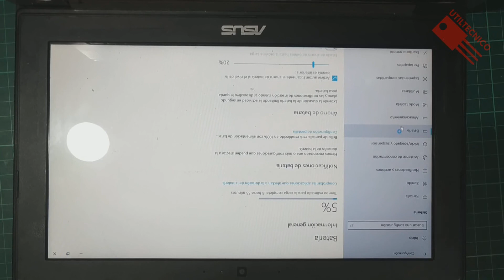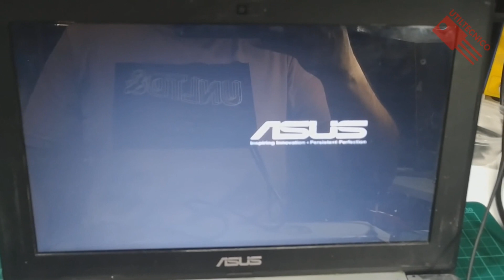Cambio Pin de carga Notebook Asus Paso a Paso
En este video te muestro una explicación practica de como cambiar un pin de carga de una notebook Asus, el procedimiento también sirve para muchos otros modelos de portátiles de otras marcas.

También estoy en:

Utiltecnico es un canal echo por un Técnico para Técnicos. No solamente te muestro mis reparaciones si no que te las explico con gráficos exclusivos, muchos consejos, reseñas de herramientas, técnicas y todo lo que la experiencia en más de 20 años me ha dado.